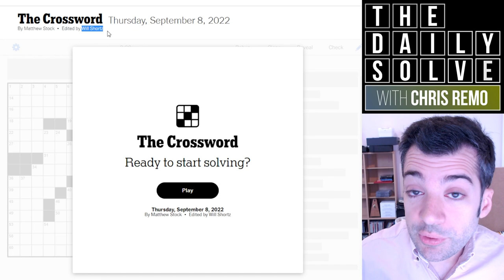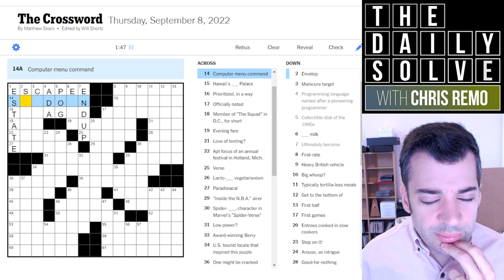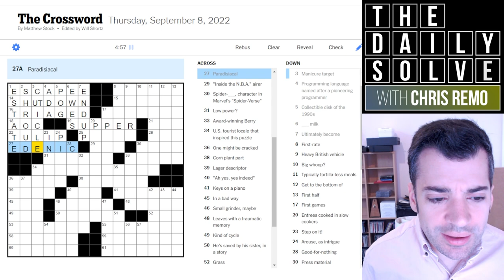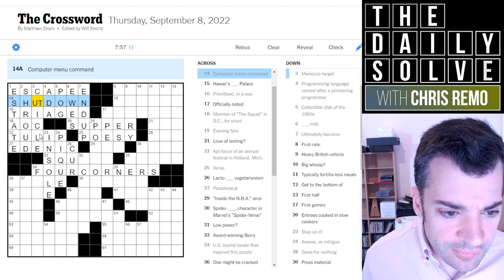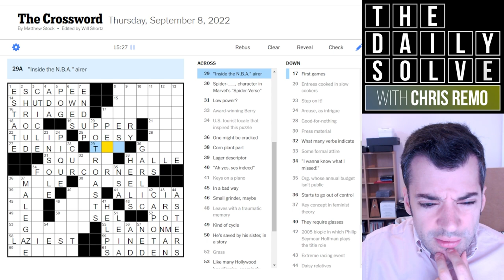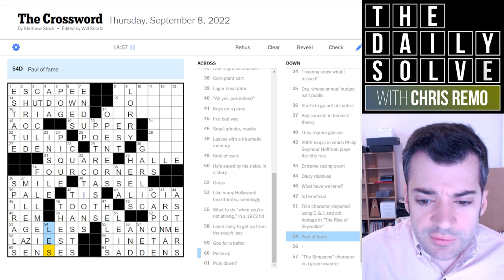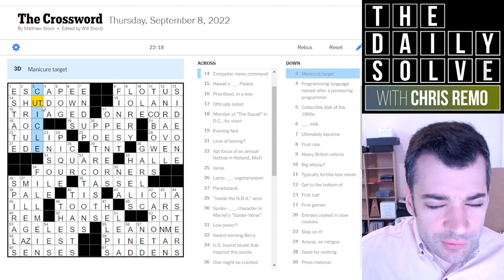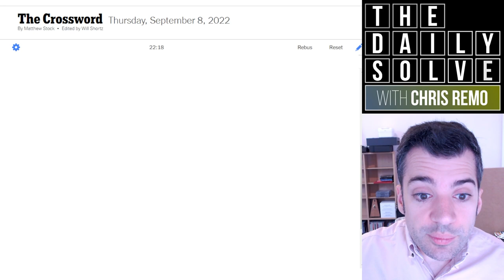Thursday: Feel Like a Tourist with this Crossword - 8 September 2022 New York Times Crossword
Today's puzzle may leave you feeling a bit lost, thanks to its clever theme. But if you know the material, it'll be a cinch! How did it strike you? Join me for the solve.

This is the New York Times crossword puzzle for Thursday, 8 September 2022:

00:00 Introduction
01:27 Today's solve
24:05 Puzzle recap
25:43 Yesterday's clues
27:20 Epilogue